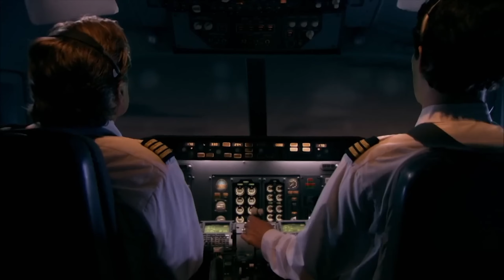1991 Los Angeles Runway Disaster Animation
What Happened to the Aircraft: On the evening of February 1, 1991, USAir Flight 1493, a Boeing 737-300, collided with SkyWest Airlines Flight 5569, a Fairchild Swearingen Metroliner turboprop aircraft, upon landing at Los Angeles International Airport (LAX). As Flight 1493 was on final approach, the local controller was distracted, though air traffic was not heavy at LAX, by a series of abnormalities, including a misplaced flight progress strip and an aircraft that had inadvertently switched off the tower frequency. The SkyWest flight was told to taxi into takeoff position, while the USAir flight was landing on the same runway.

The National Transportation Safety Board (NTSB) found that the probable cause of the accident was the procedures in use at the LAX control tower, which provided inadequate redundancy, leading to a loss of situational awareness by the local controller, and inadequate oversight by the Federal Aviation Administration (FAA) for failing to supervise the control tower managers.  The crash led directly to the NTSB's recommendation of using different runways for takeoffs and landings at LAX.

RIP to all that died on board SkyWest Airlines Flight 5569 and RIP to 23 that died on USAir Flight 1493

The Documentary Is Called Air Crash Investigation, Mayday, Air Disasters, Air Emergency Or Whatever The Hell You Call It And It's Own By Cineflix The Production (Or Even Anthem Entertainment) For The Show So None Of These Animations Are Mine And The Episode is "Cleared for Disaster" Season 9 Episode 4